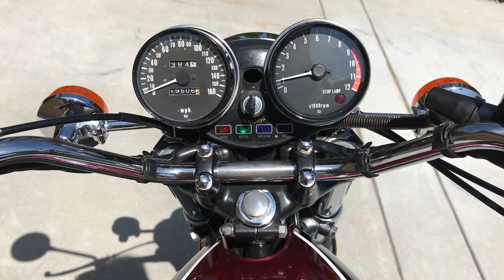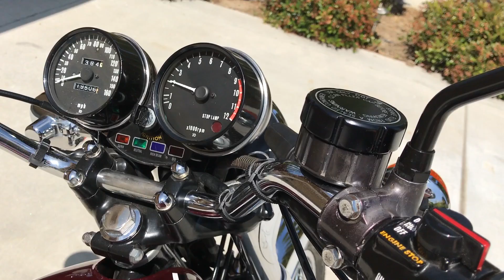Z1B For Sale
1975 Z1B walkaround